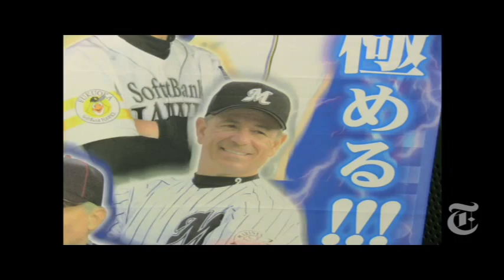City Room: From Hard Knocks to Hard Ball -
Beset by a hard-knock childhood, Carlos Suarez, 22, wants to play pro ball. The renowned baseball manager Bobby Valentine took a look at his game recently and told him he has what it takes.